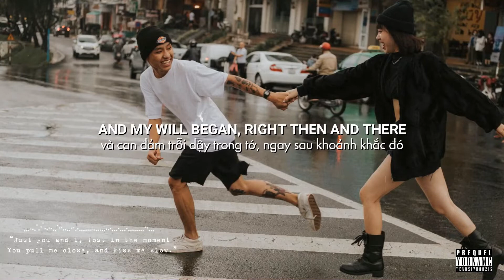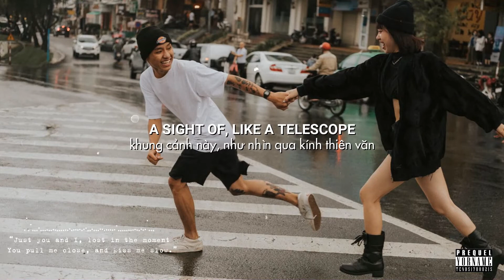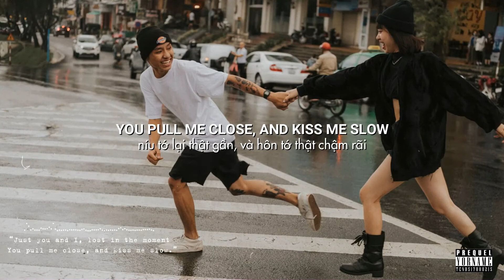Telescope - Tim Legend ft. Transviolet ♪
⏬ Download / Stream: Updating

• Dear Artists, Producers and Brands!

 (your every click earns me 0.0001$)